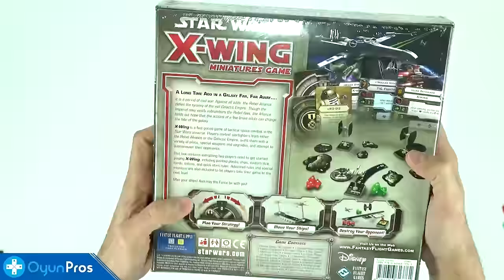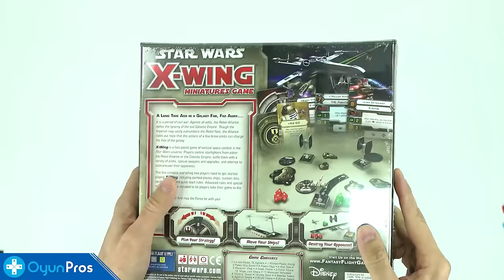Monopoly Star Wars | Kutu Açılımı ve İnceleme | Türkçe | Masaüstü / Kutulu Oyun (Board Game)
Sevilen Oyun Monopoly'nin En Son Star Wars Versiyonunun Kutusunu Açıyor ve Oyuna İlk Bakış Atıyoruz! Güç Sizinle Olsun!

Arkadaşlar kanalımızda, arkadaşlarınız ve ailenizle masa başında oynayıp sosyal bir ortam yaratabileceğiniz Masaüstü / Kutulu Oyunlara da yer veriyoruz. Bu serimizde değişik değişik Monopoly oyunlarından tutun, Ticket to Ride ve Clue gibi klasiklere kadar çeşit çeşit board game'i açıp inceliyor ve de kısaca oynanışlarından bahsediyoruz! :)

Göktuğ Yüksel Gök++